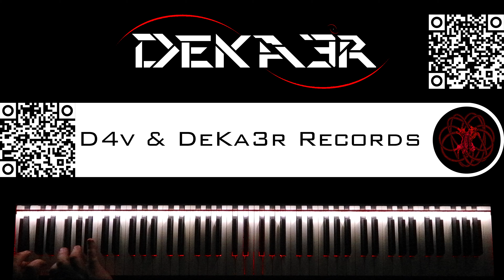🔴 IRL - ESTUDIOS PROFUNDOS DE PIANO - FA SOSTENIDO MENOR ARMÓNICO - ESCALAS en SEXTAS - 721